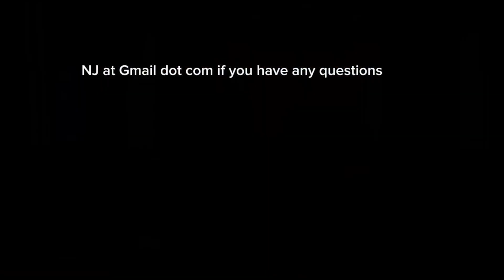I’m In the Dispersion James 1:1 Sermon Series Application